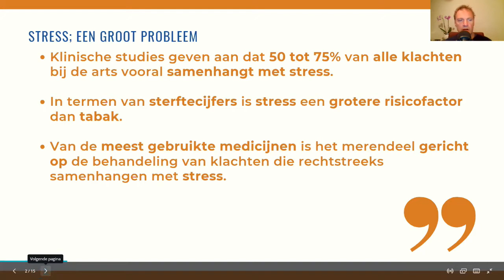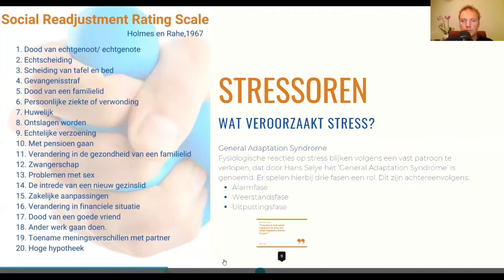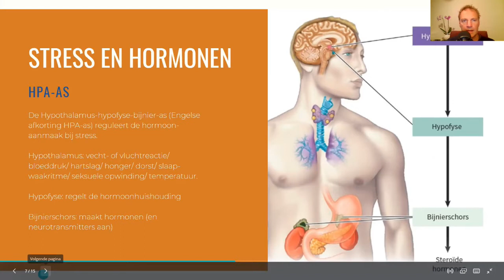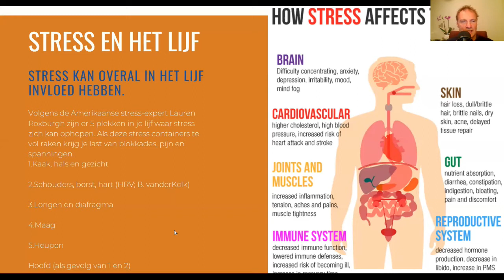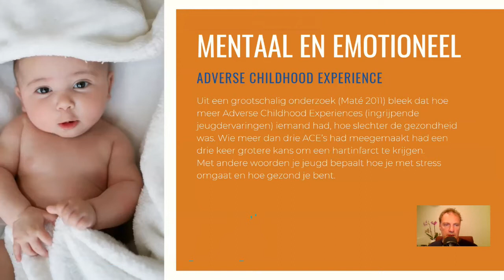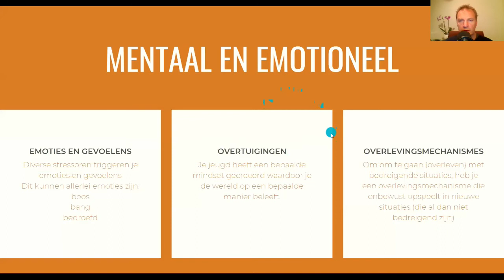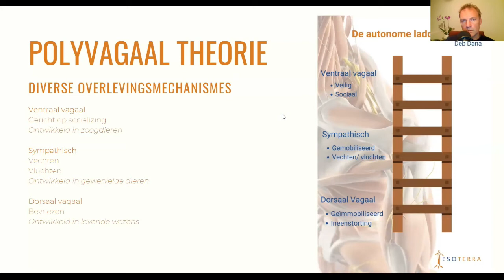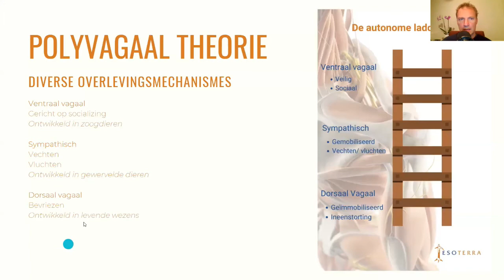INSPIRATIE SESSIE OVER STRESS | Esoterra Inspiratie sessies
Maurice de Gruijter heeft elke 1e dinsdagavond van de maand een interessante spreker over specifiek onderwerp op bezoek.
In een uur geeft de spreker een presentatie en worden er vragen en ervaringen uitgewisseld.
Deze inspiratiesessie gaat over stress.